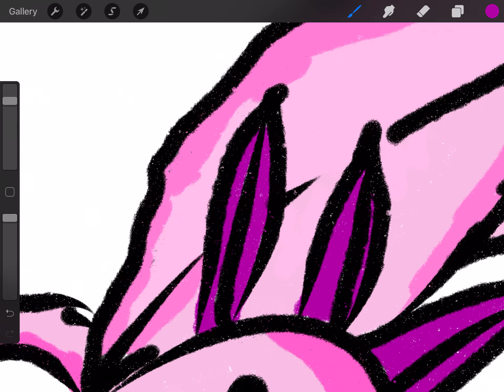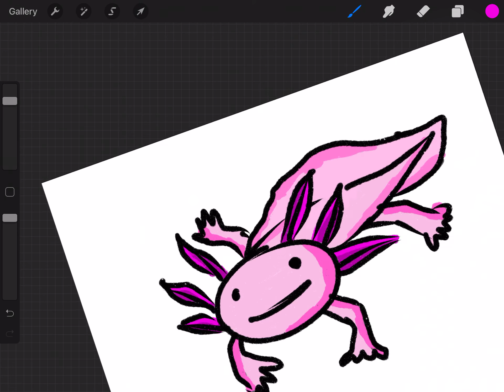Coloring the things on the head of a Axolotl